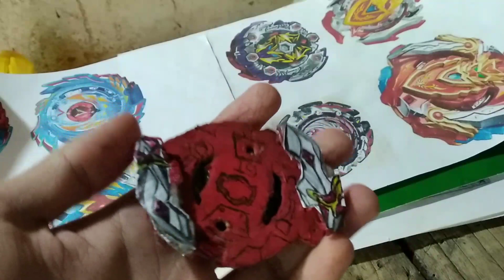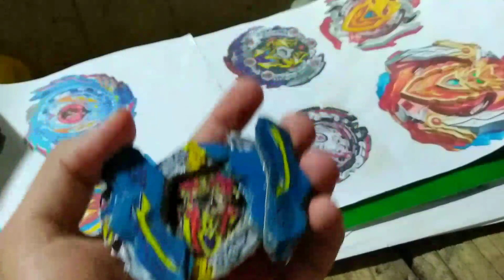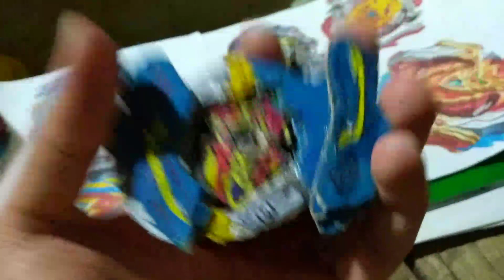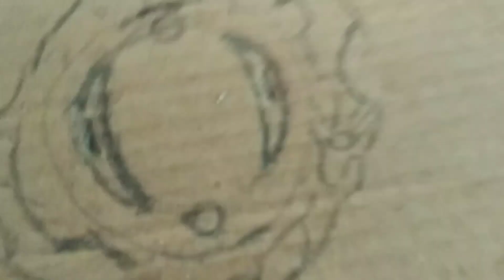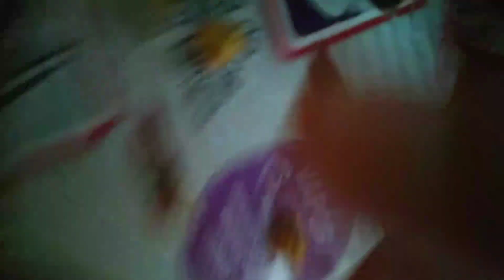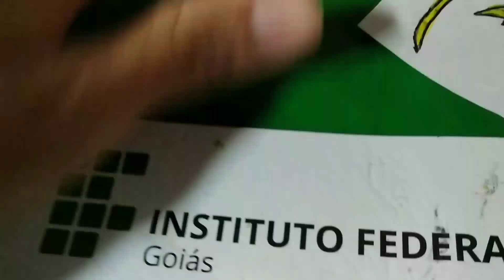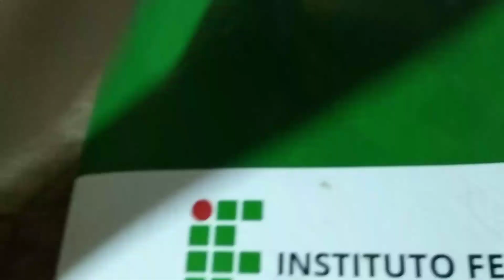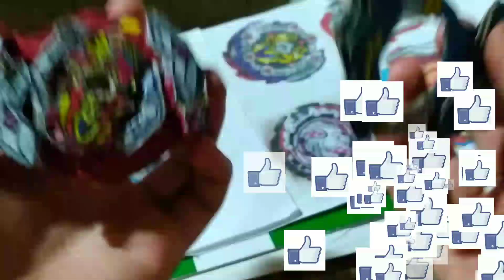Union Achilles.Cn.Xt+Retsu B-150 Review + Tutorial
Salve Bladers, depois de um longo trabalho, enfim terminei. Confiram até o final a criação de mais um bey GT aqui do canal. E hj o escolhido é o Union Achilles B-150. Não se assustem o começo explico como funciona a mecânica mais no final explico passo a passo como fazer essa linda bey.
O vídeo ficou longo mais vcs não vão se arrepender ficou muito top.
Carlos _gabriel0311
Card do vídeo;